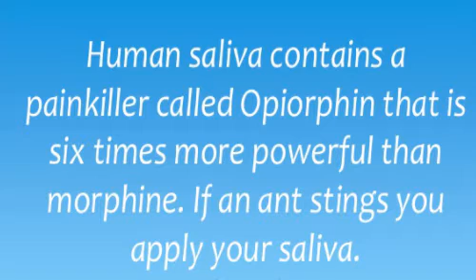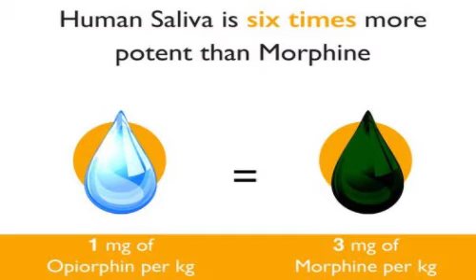Natural painkiller found in human spit is six times more powerful than morphine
A new painkiller chemical derived from human spit has proven to be up to six times more potent than morphine when tested on rats in a laboratory setting. While painkillers have been thoroughly researched for decades, the industry alone amounting to billions of dollars every year, it’s been rather difficult for scientists to find natural painkiller. This latest finding might become nothing less of a hidden gem for pharmaceutics if its passes clinical trials.
Synthetic compounds do their job well, but are often accompanied by undesirable side effects. Because they’re found naturally in the body, natural painkillers have very few or any side effects and their use avoids one of the biggest pitfalls following painkiller drugs use: addiction and tolerance.
Catherine Rougeot of the Pasteur Institute in Paris, France, and her colleagues, previously identified a naturally occurring painkiller called sialorphin in rats. They wondered if anything similar could be found for humans, and after analyzing countless saliva samples they ran across opiorphin. The substance works its magic by reventing the breakdown of chemicals called enkephalins, which in turn activate opiate receptors that block pain signals from reaching the brain. So does this mean that a big, wet kiss sends the pain away? Uhmno.
Oddly enough, according Alistair Corbett, a specialist on opioids at Glasgow Caledonian University, opiorphin doesn’t have a painkilling role in the body, instead it most likely plays a role in protecting chemicals in the body from being broken down, he says. This means its use could be followed by unwanted side effects, since the substance is unlikely to be specific enough to protect the breakdown of enkephalins alone.
Tests on rats have proven to be promising, however. When opiorphin drugged rats were given a painful injection, they exhibited diminished pain responses, such as licking the injected paw. The rats also showed little stress when walking a pin-covered surface, which normally should have prompted a pain response.
“Inhibiting this enzyme would be a good target for drugs. But nobody has looked for a natural inhibitor,” Rougeot says.
More research into opiorphins and clinical trials will shed light on how effective the substance could be for human use.